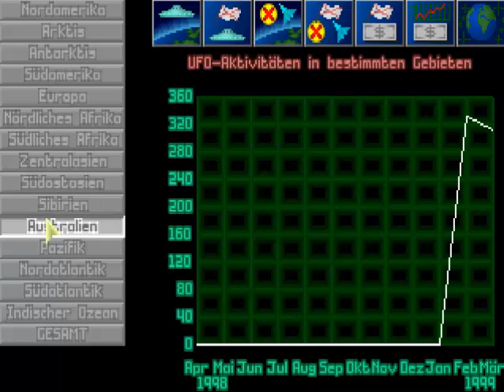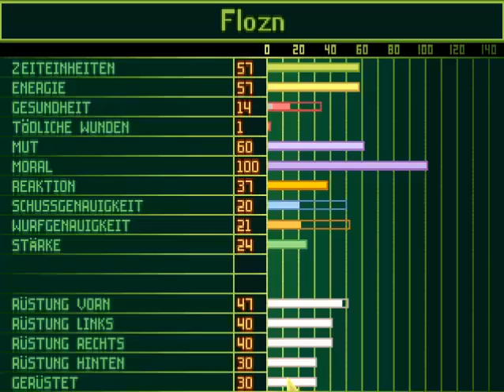Let's Play: UFO: Enemy Unknown (1994) #007 - 新加坡的危险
- Seltsame Lichter über Australien gesehen - - Unbekanntes Militärflugzeug tritt Rückzug gegen UFO an - - Angriff der Aliens auf Singapur -

Ehrenhalle für die Verstorbenen:
Helen Parker. Igor Likhachev, Anatoly Samusenko, Galina Shadrin